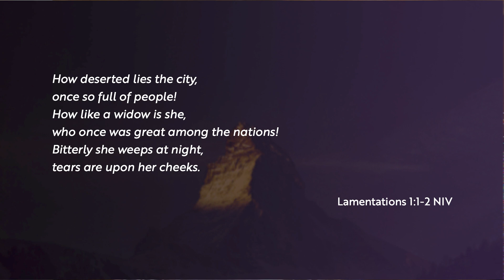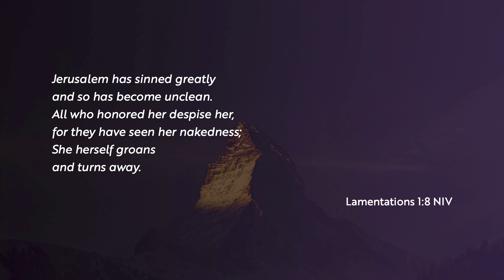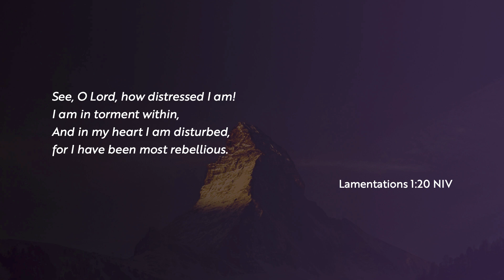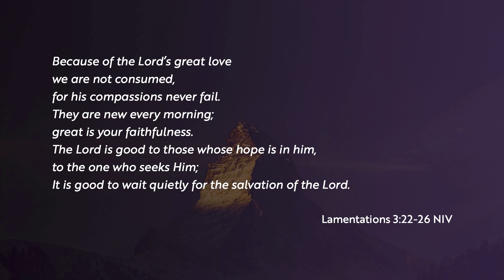Our Troubled Nation: Responding the Events at the Capitol, January 2021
How do we handle our disappointment in our government and/or leaders? How should a Christian be involved in politics? What is the danger of Trumpism? What did Jesus have to say about politics?

In this sermon, our Senior Pastor Bryan Wilkerson offers a biblical response to the storming of the nation's capitol on January 6, 2021.